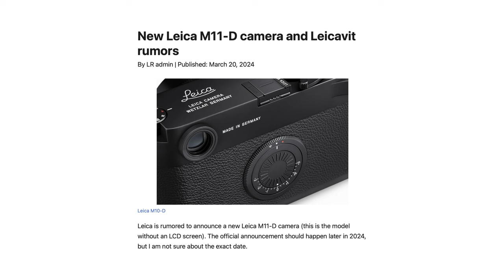The Leica M11D could DESTROY the Fuji X100VI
If Leica would make this camera, it would be a DONE DEAL for Fuji! Also...in case you can't understand tone, this video is parody. Snag some goods at Clever Supply!

My Photo Kit:
Leica M11
Leica M6
Leica 28mm Summicron
Leica 35mm Summilux
Leica 50mm Summilux
Leica 90mm Summarit
Cover Your RED DOT

My Video Kit:
Leica SL2S
Leica 24-70mm SL
Panasonic 16-35 G
Sony A7SIII
Sony 16-35GM
DZO Vespid 35mm

My favorite bag
My favorite mic